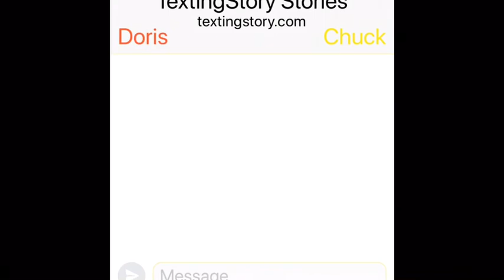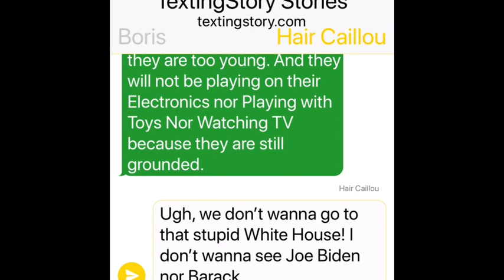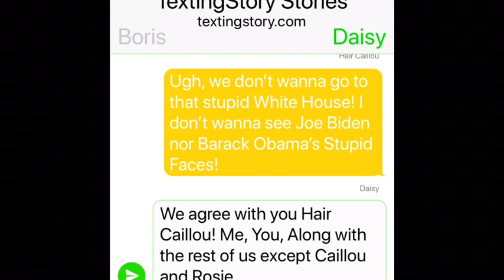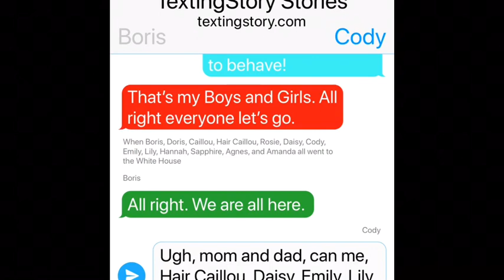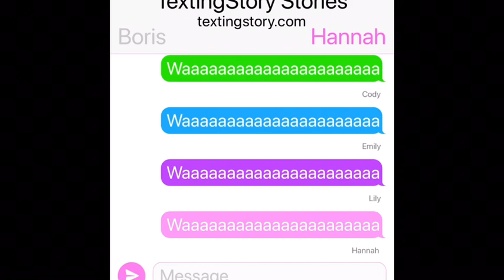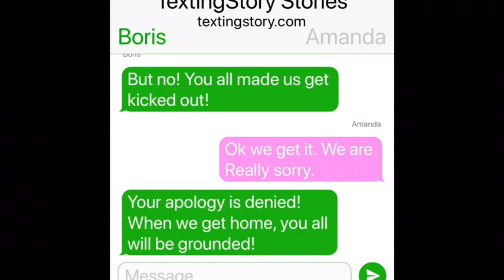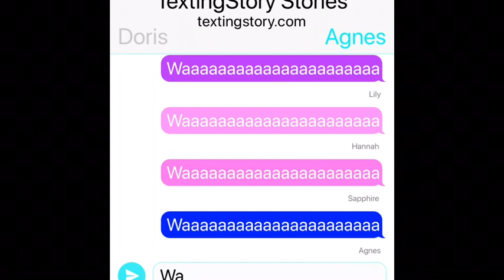The Fake Andersons (Except Toby, Ollie, and Ruby) Misbehaves on Election Day/Grounded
Note: the reason why Toby, Ollie, and Ruby are not in this video it’s because they were too young.